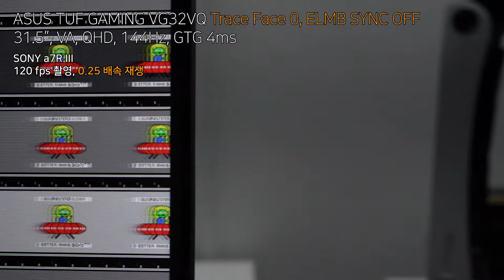ASUS TUF GAMING VG32VQ - Trace Free 0